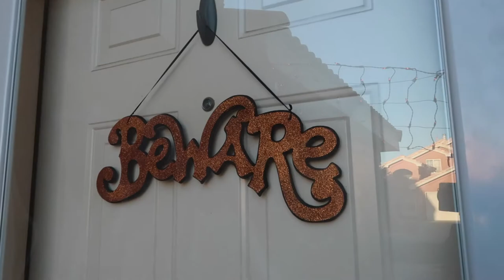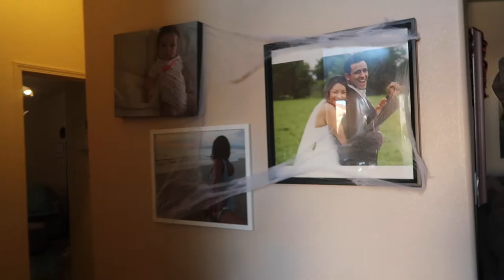DECORATING OUR HOUSE FOR HALLOWEEN!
I will never understand people who can do elaborate pumpkin carvings. you people are my hero. Truly.

BY THE WAY OH EM GEE YOU GUYS 100 SUBS!!! WHAT?

you guys are literally the BEST

Connect with meeeeeeeeeeeee

Snapchat kelllylu